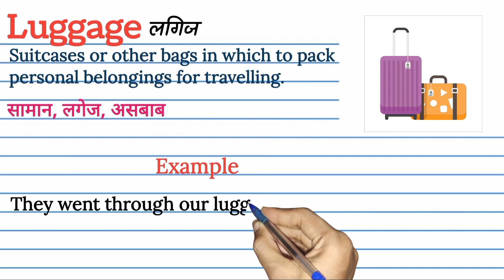Luggage meaning in Hindi | Luggage का मतलब हिंदी में क्या होता है | Word meaning in Hindi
Luggage ka matlab kya hota hai
explained Luggage in Hindi
Luggage meaning
what is Luggage meaning
Luggage का हिंदी अर्थ